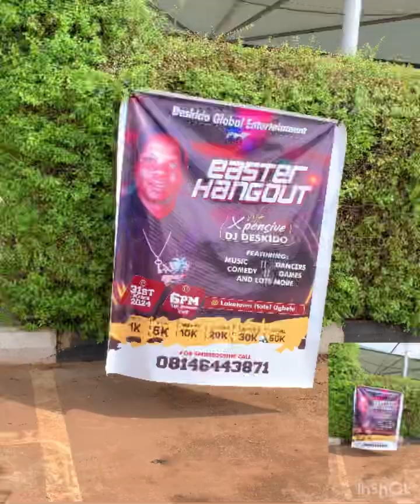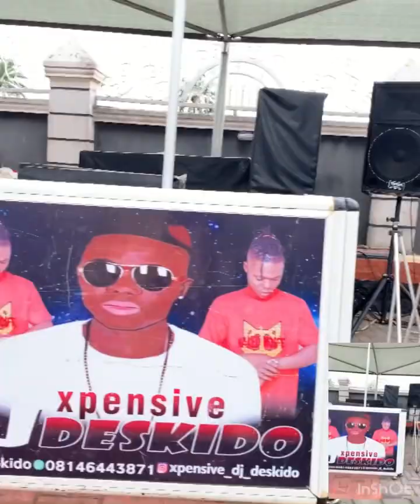How my Easter Hangout went 🔥🔥djdeskido